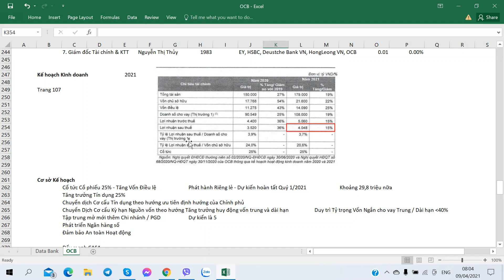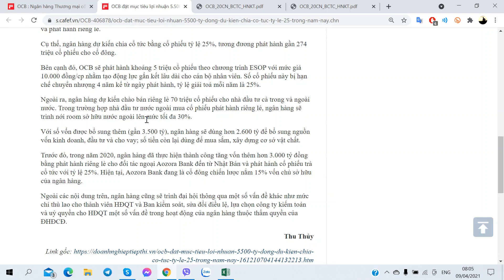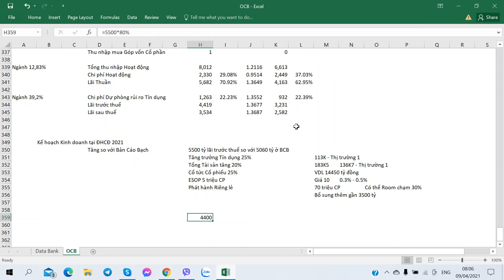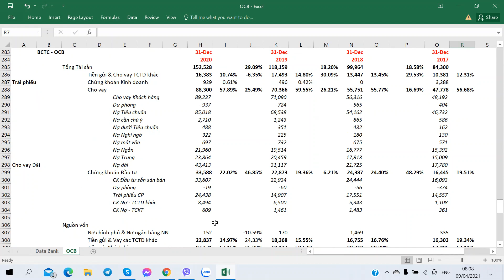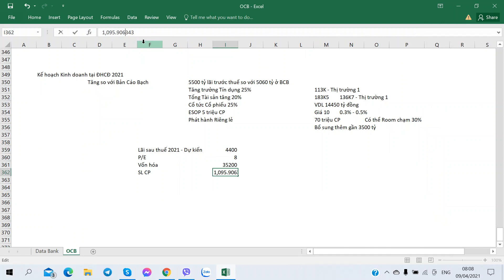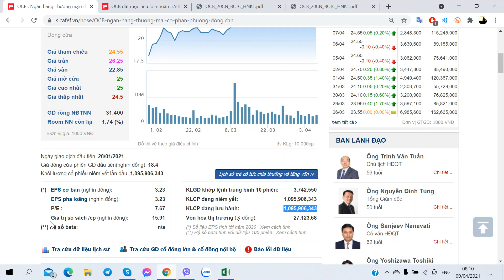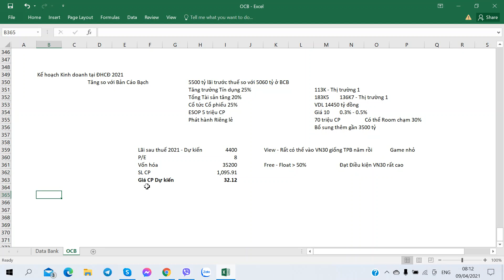Hướng dẫn Phân tích Cổ phiếu OCB - Ngân hàng Phương Đông - Phần 27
Hướng dẫn Phân tích Cổ phiếu OCB - Ngân hàng TMCP Phương Đông - 09/04/2021 - Phần 27

1. Link tự Mở Online Mirae Asset
2. Link tự Mở Online VPS
3. Link tự Mở Online TCBS